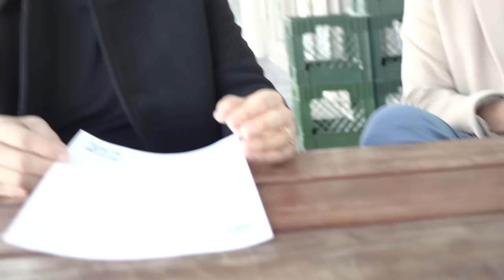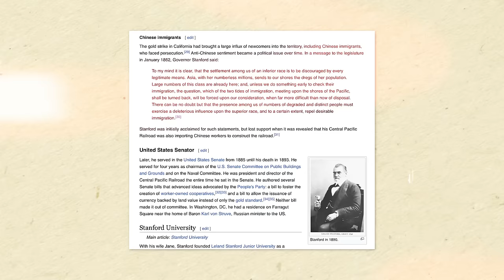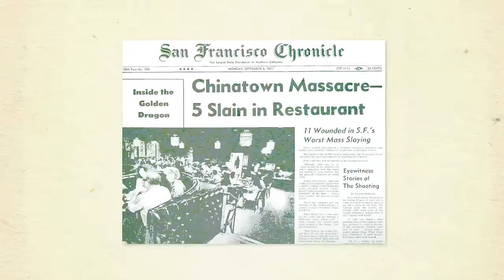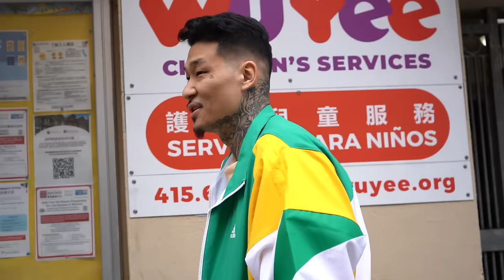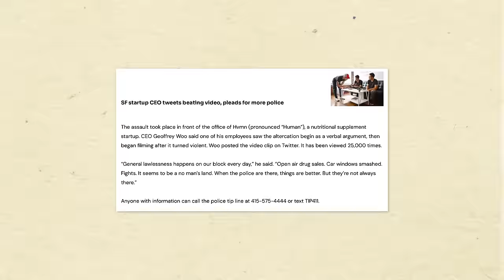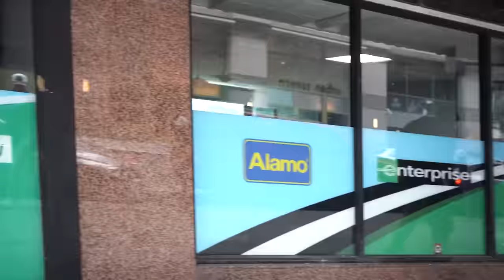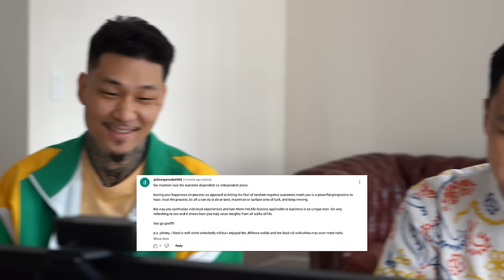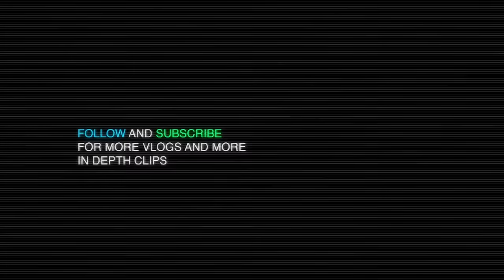Ex-Gangster Johnny Chang and Geoff Woo take on streets of San Francisco & Silicon Valley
Ex-gangster turned Christian prison minister @johnnychanglive and I (your favorite venture capitalist and entrepreneur) take on the streets of San Francisco & Silicon Valley.

@nolenson6457 @dixonyamada6969 are the two winners of this video's $100 giveaway, and you will also have the opportunity to win $100 bucks this video.

Rules:
1. You must follow @geoffreywoo @johnnychanglive on Instagram (so I can DM you when you win).
3. Post a thoughtful, smart comment on this video.
4. Johnny and I will choose winners in our next video.

0:00 - Intro
1:19 - SF's Downward Spiral
4:30 - Lunch at Hog Island
4:45 - Johnny Doesn’t Eat Oysters
5:45 - Oysters
9:10 - The Most I've Ever Spent On A Meal
10:30 - Mandarin As First Language
13:20 - Pushing Forward Asian Masculinity
15:30 - Struggle of Immigrants
16:25 - Johnny’s Parents Journey To U.S.
17:45 - My Family History of Being a 5th Generation American
22:40 - Silicon Valley Tech Party
24:00 - Concealed Carry Weapons (CCW) License
25:12 - How Johnny Protects Himself As A 2 Strike Felon
26:15 - Asking Johnny About How His Past Affects His Future
27:30 - Entering Chinatown
30:50 - Significance of Different #’s
31:30 - Chinatown Gang Wars
34:20 - Walking Down Back Alley
36:55 - Union Square
37:25 - My Viral Moment With Local TV
37:55 - Importance of Local Policy
38:40 - Law & Morality vs Spirituality
39:40 - San Francisco's infamous Tenderloin district
40:05 - Gangsters Like Boba Too
40:50 - Asian Culture Fusing into Pop Culture
42:45 - Johnny's Fans
44:50 - Pho
47:10 - Johnny’s Lemonade Pho
49:20 - The Waiter Speaking 5 Languages
51:00 - Street Altercations & Homeless People
52:35 - Twitter Headquarters
55:05 - Social Media Algorithms
58:00 - See The Bad to Appreciate The Good
58:50 - Walgreens Stealing
1:02:40 - Getting Boba
1:03:05 - $200 Giveaway